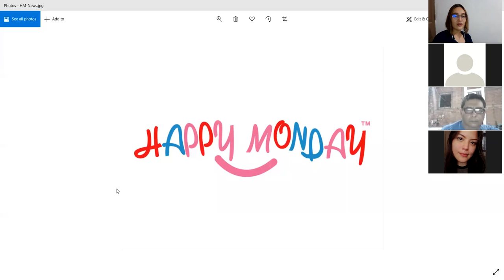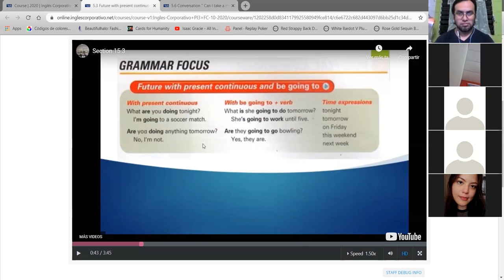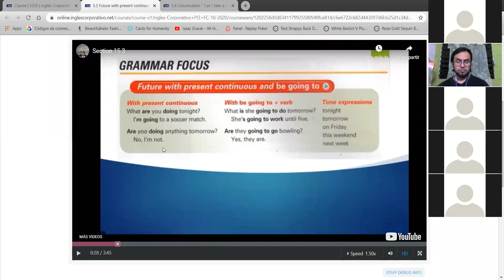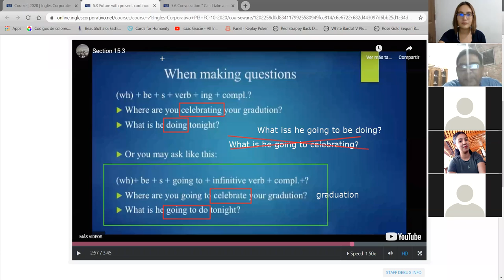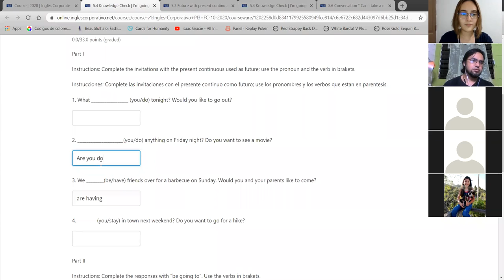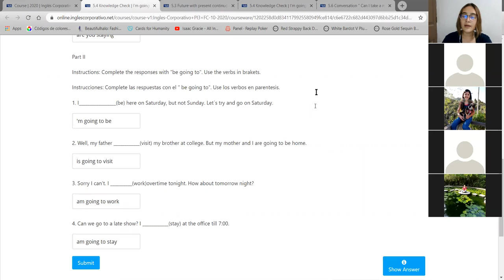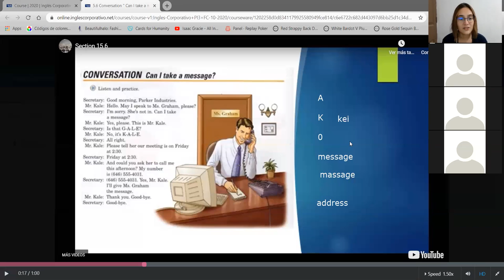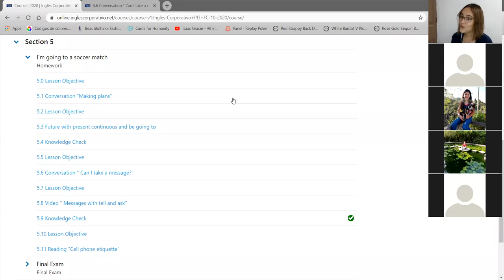Future present continuos and going to - PI3-02-9-10-PM-10-20-2